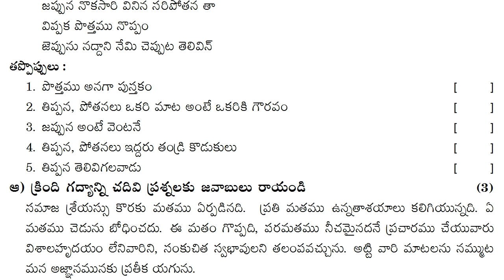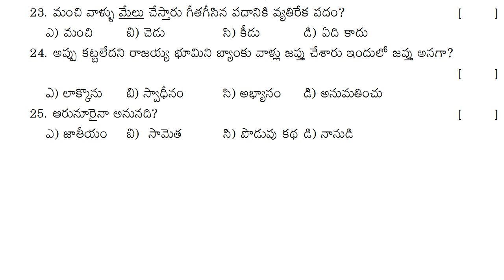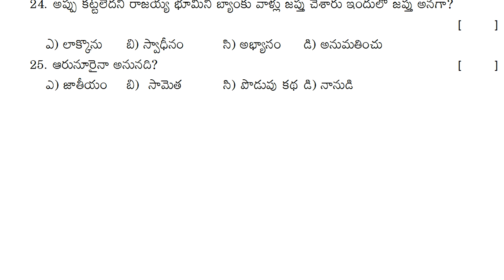6th class fa4 exam paper telugu 2023 | fa4 exam question paper class 6 | formative assessment 4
6th class fa4 exam paper telugu 2023 | fa4 exam question paper class 6 | formative assessment 4
6th class sa1 test papers 2022, sa2 exam papers 6th class 2022, 6th class fa 1 exam papers 2022, fa1 question paper 6th class 2022,

6th class fa-2 exam papers 2021 | fa2 class 6 telugu paper | 6th class fa2 question papers | 2021

Telugu fa1 questions paper class 6 -10 | telugu fa-1 exam paper part b | fa1 telugu objective paper

telugu fa1 test paper 6th class | class 6 telugu fa1 exam paper | 6th class telugu fa question paper

6th class telugu text book contents

అభినందన
స్నేహబంధం
వర్షం
లేఖ
శతకసుధ
పోతన బాల్యం
ఉడుత సాయం
చెరువు
చీమల బారు
బాలనాగమ్మ
పల్లెటూరి పిల్లగాడ!
కాపాడుకుందాం

6th class telugu formative assessment practice paper | fa4 telugu class vi | fa telugu chapter wise

telugu fa lesson wise question paper 6th class,
telugu fa1 lesson wise question paper 6th class,
telugu fa2 lesson wise question paper 6th class,
telugu fa3 lesson wise question paper 6th class,
telugu fa4 lesson wise question paper 6th class,

telugu fa question paper chapter wise 2022,
telugu fa1 question paper chapter wise 2022,
telugu fa2 question paper chapter wise 2022,
telugu fa3 question paper chapter wise 2022,
telugu fa4 question paper chapter wise 2022,

telugu fa lesson paper chapter wise 2022,
telugu fa1 lesson paper chapter wise 2022,
telugu fa2 lesson paper chapter wise 2022,
telugu fa3 lesson paper chapter wise 2022,
telugu fa4 lesson paper chapter wise 2022,